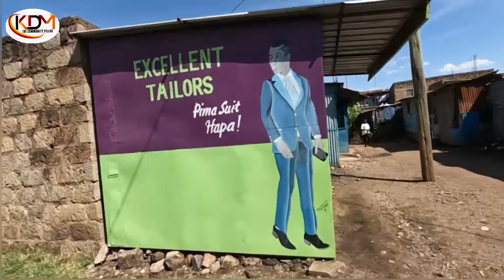NO-GO-ZONE‼️ KENYA'S MOST DANGEROUS GHETTO. DANDORA‼️